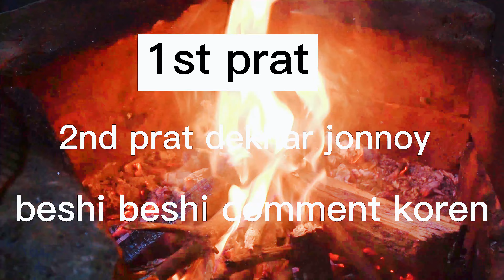Chicken BBQ|| কনকনে ঠান্ডায় আগুনে ঝলসানো || 1st prat|| MY VIDEO ON YOUTUBE|| Noyon Vlog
Chicken BBQ|| কনকনে ঠান্ডায় আগুনে ঝলসানো chicken barbecue
 || 1st prat|| MY VIDEO ON YOUTUBE|| Noyon Vlog

Noyon Hossen - YouTube

i could catch On My camera That i can share with you guys. I Love to vlog My full time gause only videos can save My childhood memories properly.  sobai amake saport korben please 🙏😭 video tei 100k viwes kore dew sobai subscribers koro sobai please🙏🙏🙏😭😭 video ta full dekhben ❤🥰